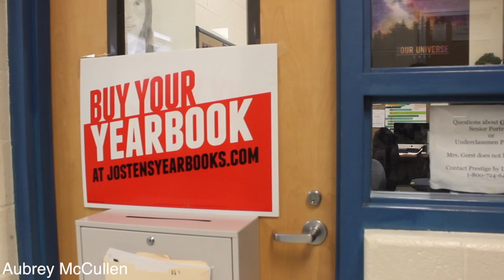holy cow aubrey mccullen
For this project we made the words in the introduction disappear as objects were moved. The most challenging part was making the words disappear when the book was dropped. Creatively the most challenging part was figuring out what clips to use in the introduction. The best part of the project is when Alex moo's, so technically the script. When I make my next video I will make sure to use this method in my next video.